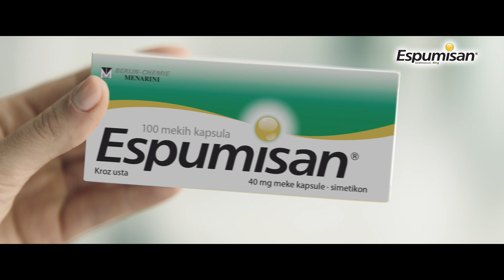espumisan.30s.11.2022 1 mp4